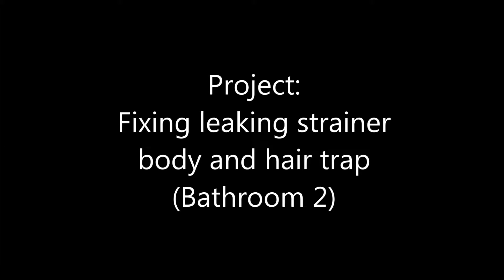Project: Fixing leaking strainer body and hair trap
Please make sure you turn off the main water supply before doing any plumbing works.

Side note:
I'm not a fully-trained professional (just partially-trained). So, this video is NOT instructional. Always understand your tools, work smart and work safe.